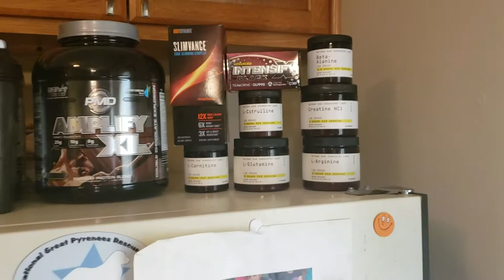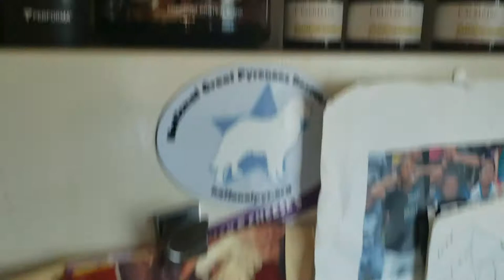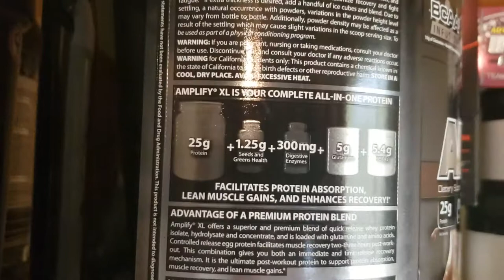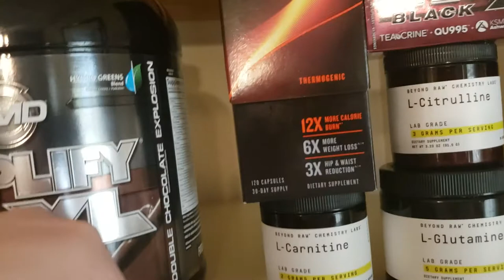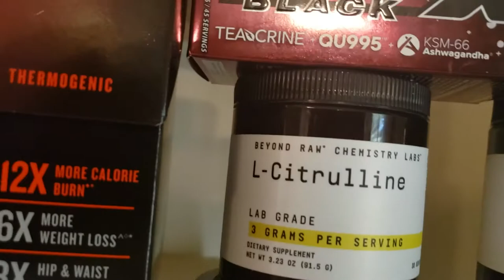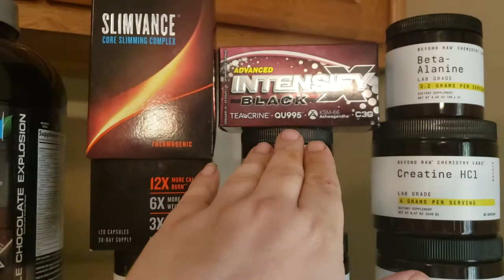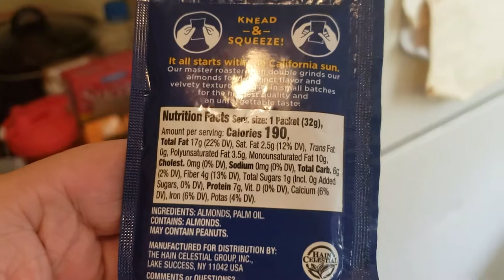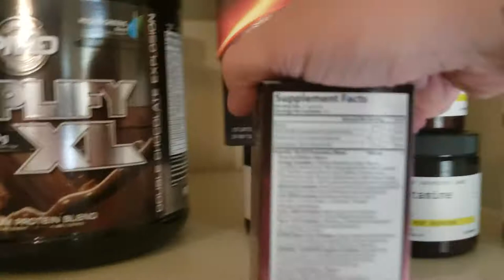ULTIMATE BEGINNER'S SUPPLEMENT STACK. PROVEN TO WORK !!!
THIS VIDEO IS TO SHOW BEGINNER'S OR INTERMEDIATE OR EVEN VETERAN BODYBUILDERS. OR JUST WORKOUTS. I GO IN DEPTH INTO THE RIGHT SUPPLEMENTS TO BUY.